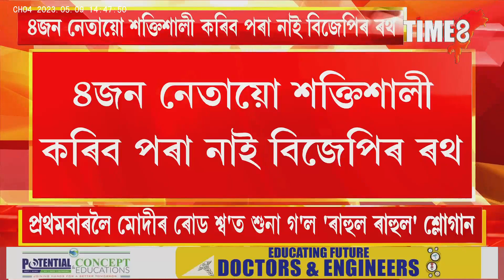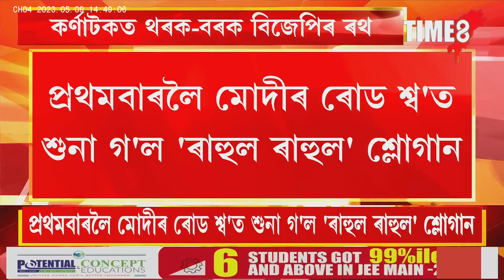কৰ্ণাটকত থৰক-বৰক বিজেপিৰ ৰথ।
কৰ্ণাটকত থৰক-বৰক বিজেপিৰ ৰথ। ৪জন নেতায়ো শক্তিশালী কৰিব পৰা নাই বিজেপিৰ ৰথ।